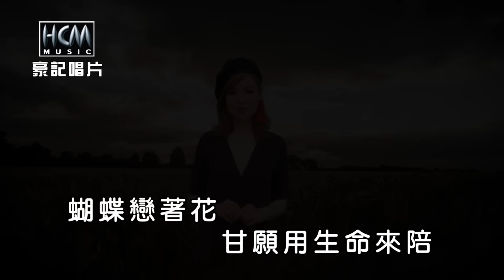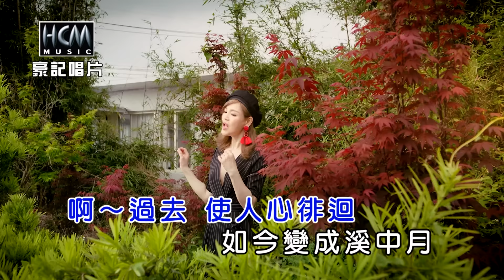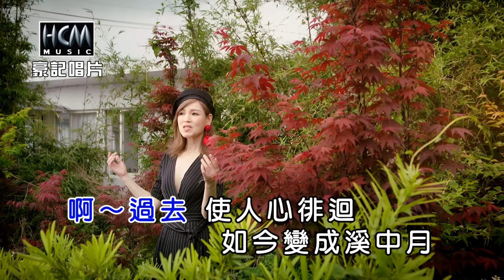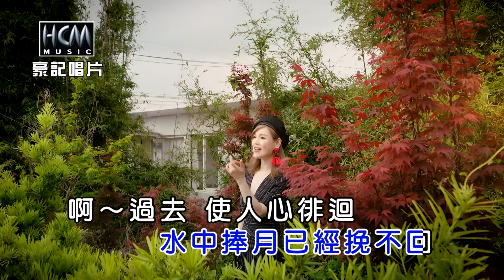談詩玲-溪中月【KTV導唱字幕】1080p HD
談詩玲-溪中月 專輯
2018.5 release

1. 無你那有我 Wu Ni Na You Wo
2. 溪中月 Xi Zhong Yue
3. 疼入心 Teng Ru Xin
4. 有淚的女人 You Lei De Nu Ren
5. 心甘還有我 Xin Gan Hai You Wo
6. 愛情一陣雨 Ai Qing Yi Zhen Yu
7. 初雪 Chu Xue

-歌詞 Lyrics-
詞曲：廖偉志
蝴蝶戀著花 甘願用生命來陪
無奈這段情 泅抹過愛情溪
心只有你一個 情只為你燒熱
怎樣走到緣盡的路尾
啊..過去使人心徘迴
如今變成溪中月
情落地 淚落溪
水中捧月已經挽不回

♪中華電信：手機直撥760→按1→輸入155426
♪台灣大哥大：手機直撥803→按4→輸入155426
♪遠傳：手機直撥900→按4→輸入155426
♪台灣之星：手機直撥700→按4→輸入155426
♪亞太：手機直撥560→按2→按6→輸入155426